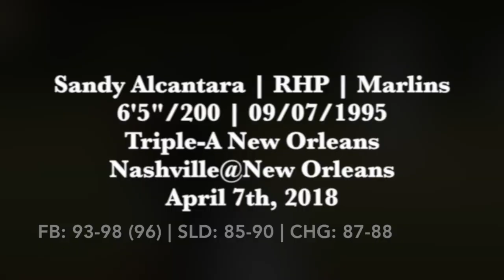Sandy Alcantara (4-7-2018) vs. Nashville (New Orleans, LA)